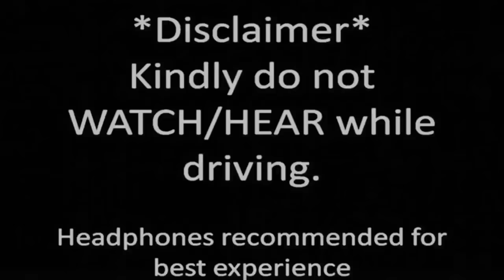Yog nidra (सबसे शानदार और प्रभावशाली) - For deep sleep | गहरी मीठी नींद के लिए बेस्ट योग निद्रा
👉Buy Yog Journey Products Nirmadha 1. Hair Pack  2. 100% Pure Rose Water 3. 100% Pure Amla Powder 4. Herbal Bath Soap - Rose and Saffron 5. 18 JAdi booti Hair OIl 6. Saffron Gel &. Seaweed anti aging Gel
Yog nidra (सबसे असरदार)Meditation in hindi - For deep sleep | गहरी मीठी नींद के लिए बेस्ट योग निद्रा @YogJourney  By Internationally Certified Yoga Guru Madhu Choudhary.

Caution : Do not listen to this Yog nidra while driving.

 No part of our script may be reproduced, distributed, stored in a retrieval system, or transmitted in any form or by any means, including photocopying, digital copying, print, audio or video recording, or other electronic or mechanical methods, without the prior written permission of the copyright owner.

नरेन्द्र मोदी :
"जब भी समय मिलता है, मैं हफ्ते में 1-2 बार योग निद्रा का अभ्यास करता हूं।
ये शरीर को स्वस्थ और मन को प्रसन्न रखता है, साथ ही तनाव और चिंता को कम करता है। इंटरनेट पर आपको योग निद्रा के कई वीडियो मिलेंगे। अंग्रेजी और हिन्दी में 1-1 वीडियो साझा कर रहा हूं।"

योगनिद्रा का अभ्यास आप किसी भी समय कर सकते हैं सुबह के वक्त आसन, योगासनों के बाद या फिर रात को सोने से पहले योगनिद्रा का अभ्यास आपकी नींद की क़्वालिटी में बहुत सुधार करती है ।अगर आपने नींद ना आने की समस्या है, तो इस योग योग निद्रा का अनुभव एक बार जरूर करें।

You can practice Yog Nidra at any time in the morning, after Yogasana or before sleeping at night. Practicing Yog Nidra greatly improves your sleep quality. If you have sleeping disorder (Insomnia), then do experience once this Yog Nidra before sleep.

0:00 - Physical and mental health benefits of Yog nidra
1:20 - Yog nidra starts